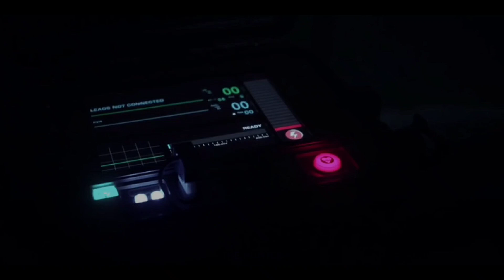► enemy [multi fandom]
Fandom: Shang-Chi and the Legend of the Ten Rings, Arcane, Angent of S.H.I.E.LD, Suicide Squad (2016 and 2021), Deadly Class, Stranger Things, The Umbrella Academy, The Walking Dead, Legion, The Gifted, Overdrive, American Assassin, Watchmen, The New Mutants, Birds Of Prey, Detroit Become Human